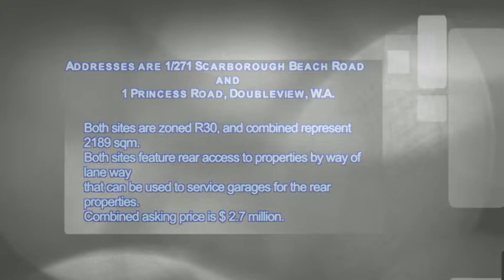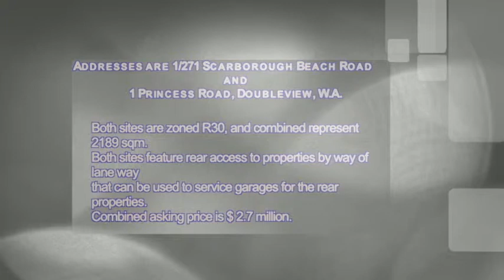Real Estate Doubleview: 271 Scarborough Beach Rd Doubleview WA; For Sale with Peter Taliangis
The owners of 1 Princess Road and 1/217 Scarborough Beach Road, Doubleview have joined together to sell their two properties together.

Both properties are zoned R30.  Please see the proposed development images.  These are proposed only - there's no council approval, but please talk to the City of Stirling planning department about the opportunity these two properties present.

The properties are serviced by a rear lane way which potentially could be used for access for proposed lots 5, 6 & 7 in the pictures provided.

On the property at 1 Princess Road, Doubleview - there's two homes already.  1 the main house and also a granny flat.

On the property at 1/217 Scarborough Beach Road Doubleview - there's one property.

All the dwellings have potential rental value during the planning process.

For more information please contact the listing agent Peter Taliangis - 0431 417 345